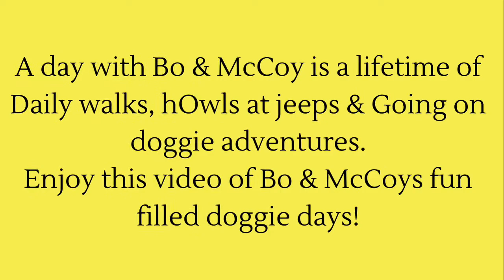NationalDogDay with Bo & McCoy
nationaldogday adventures